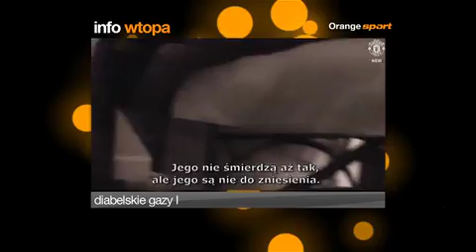Info wtopa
Sport na wesoło.